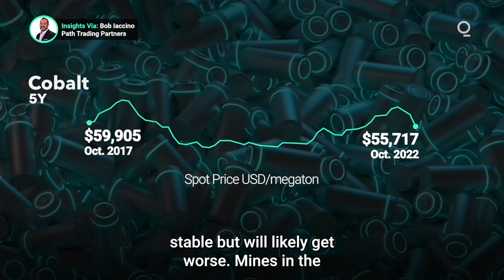Electric Vehicle Manufacturers Battle Lithium Shortages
Electric vehicle manufacturers are investing billions in new production lines, and stresses are appearing in the supply chains for metals essential to EV battery technology. In China, home to the largest producers of electric vehicles, prices for battery-grade lithium carbonate have tripled in the past year. As demand for electric vehicles strengthen, how will metal markets be impacted? Presented by @cmegroup